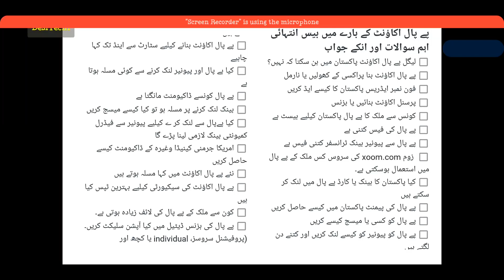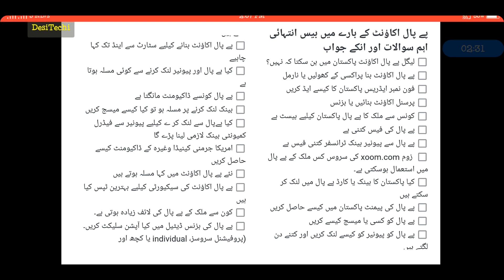Must Watch 21 Questions About Verified PayPal Account in Pakistan Urdu Hindi